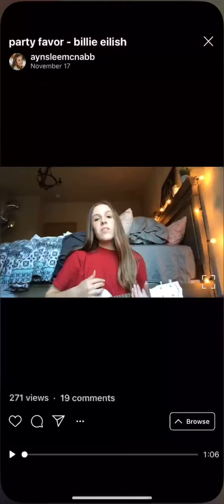A.McNabb - Party Favor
A.McNabb: Party Favor by Billie Eilish